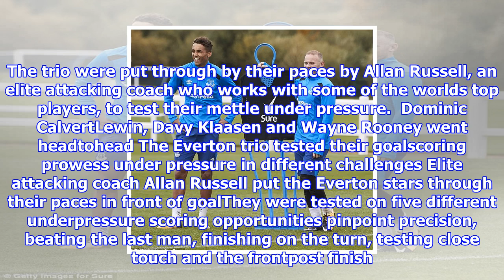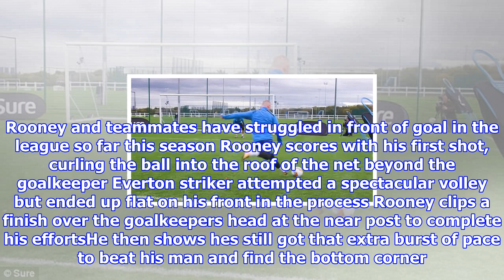Everton stars rooney, calvert-lewin and klaasen go head-to-head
Published 0300 EST, 16 November 2017 Updated 0433 EST, 16 November 2017 Everton may be struggling to find the back of the net in the Premier League but it is not for the want of trying in training. Wayne Rooney, Dominic CalvertLewin and Davy Klaasen went headtohead as they were put through some drills to test their skills in front of goal. The trio were put through by their paces by Allan Russell, an elite attacking coach who works with some of the worlds top players, to test their mettle under pressure.  Dominic CalvertLewin, Davy Klaasen and Wayne Rooney went headtohead The Everton trio tested their goalscoring prowess under pressure in different challenges Elite attacking coach Allan Russell put the Everton stars through their paces in front of goalThey were tested on five different underpressure scoring opportunities pinpoint precision, beating the last man, finishing on the turn, testing close touch and the frontpost finish. The rules are simple three points for a goal, none for w...